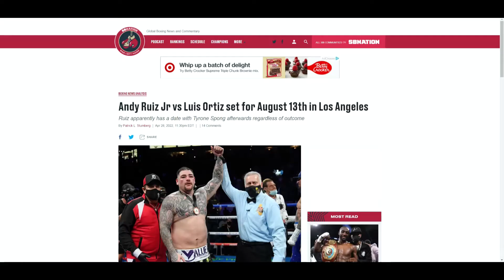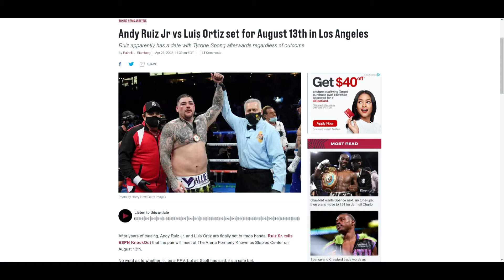Andy Ruiz VS Luis Ortiz - August 13, 2022 *OFFICIAL*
🥊 Boxing Fan
🎮 Gamer
🇵🇭 Filipino
🇺🇸 American
🌎 Earthling